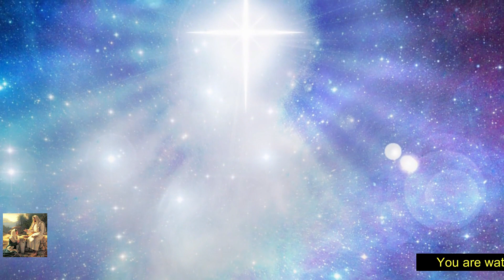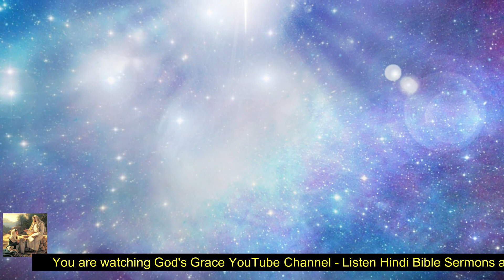परमेश्वर का आर-पार छेदने वाला वचन | Part 1 | God's Piercing Word - Hindi Sermon- God's Grace Channel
God's Grace Channel

** Ankur Narula , joseph paul , vinod prochia , benny hinn , Hindi , Bible , Sermon , God , Jesus , Lord , God , new , good shepherd  , jesus christ**Related**

Do you want to listen my testimony click on

💐 INDIA💐